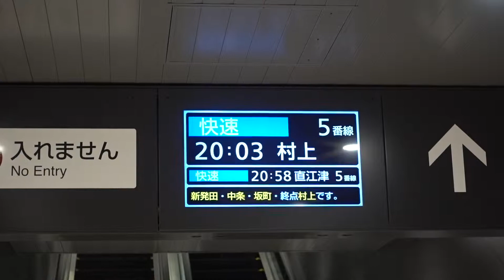20181027 快速らくらくトレイン村上 村上行き 新潟駅ＬＣＤ表示板